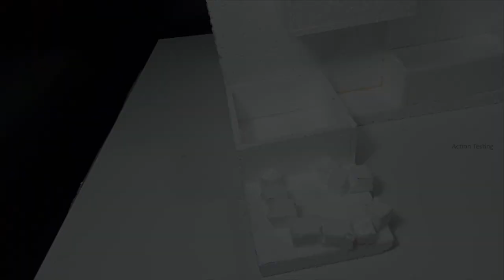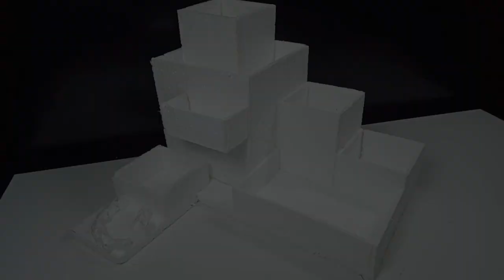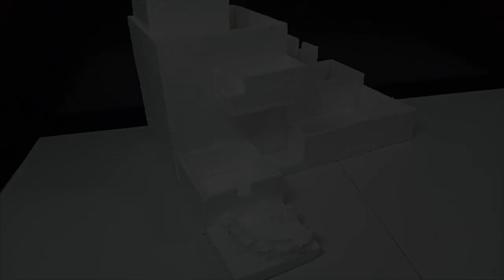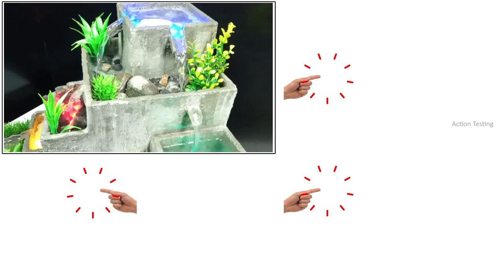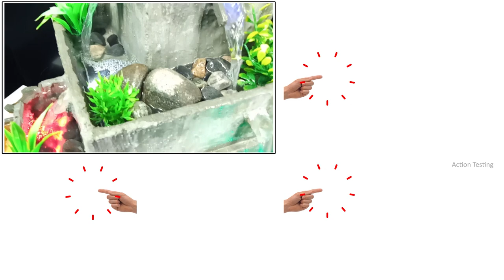Biggest tabletop fountain | Amazing multi level waterfall by home